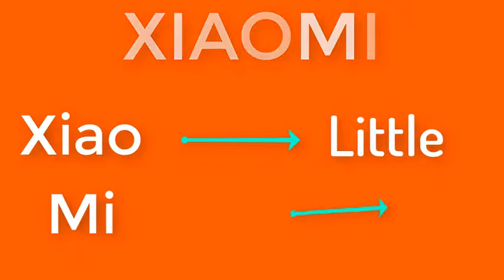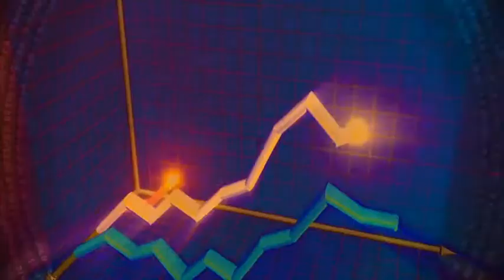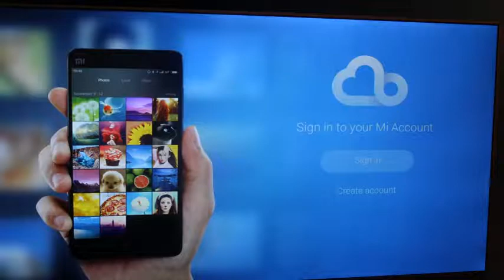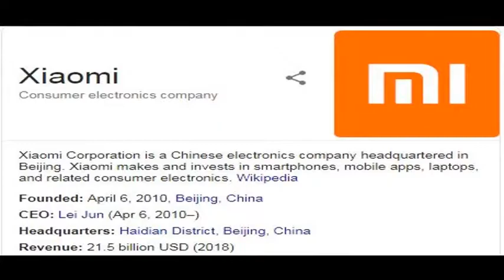Xiaomi Mi Facts| Things you don't know about🔥| Technology Facts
Xiaomi Corporation is a Chinese electronics company headquartered in Beijing. Xiaomi makes and invests in smartphones, mobile apps, laptops, and related consumer electronics.

About: Whats_Tech is the channel where you can find all the best videos, Earning tutorials, Best Apps reviews, Free internet, And More about Technology. Channel owner